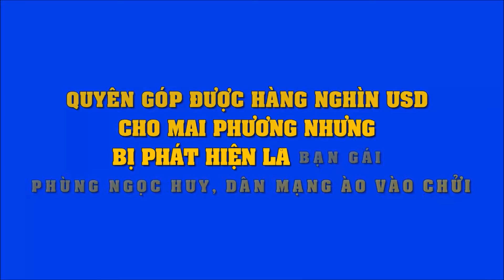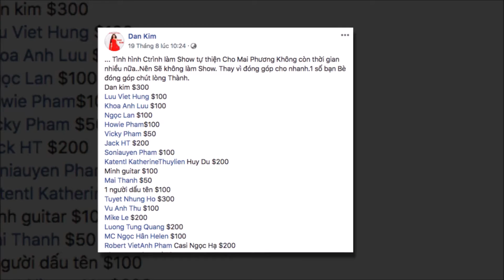Quyên góp hàng nghìn USD cho Mai Phương nhưng bị phát hiện là bạn gái Phùng Ngọc Huy, dân mạng chửi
Quyên góp được hàng nghìn USD cho Mai Phương nhưng bị phát hiện là bạn gái Phùng Ngọc Huy, dân mạng ào vào chử